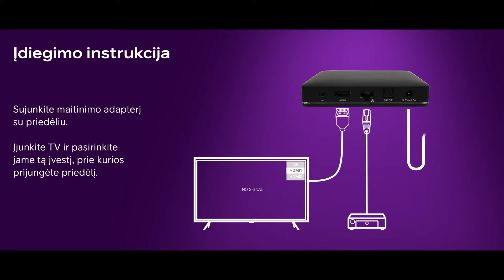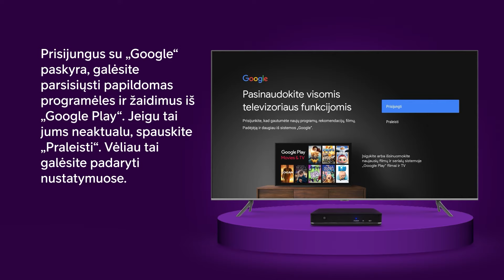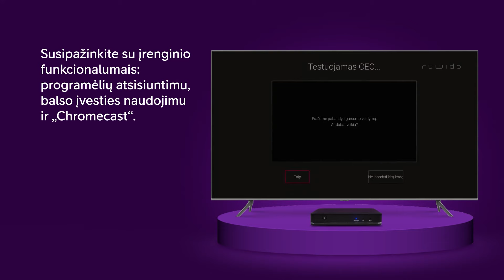Priedėlio DV8919X (Android) pajungimas ir konfigūracija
„Telia TV“ paslaugos įdiegimas naudojant Telia DV8919X priedėlį.